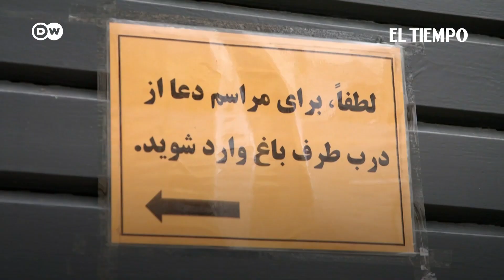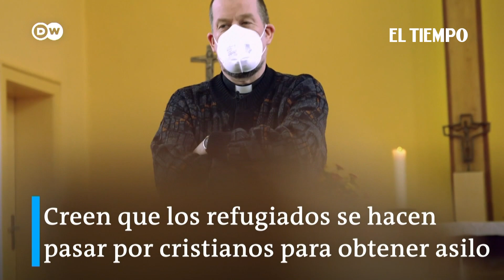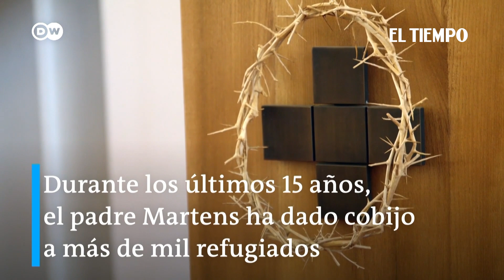Un sacerdote abre las puertas de su iglesia a los refugiados, en Berlín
Desprotegidos  en sus países de origen,  Alemania les niega asilo, pero al menos hay una persona que intenta ayudar. A pesar de las autoridades, el sacerdote Martens acoge en su iglesia en Berlín, a los refugiados.